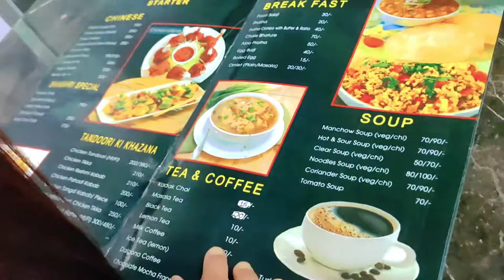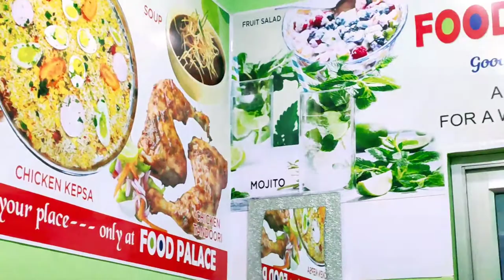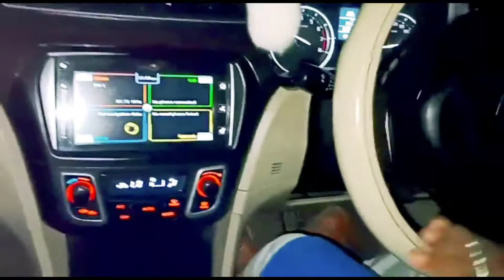Papa ki taraf se aaj ka party |💃💃cutegirlArushaTakia